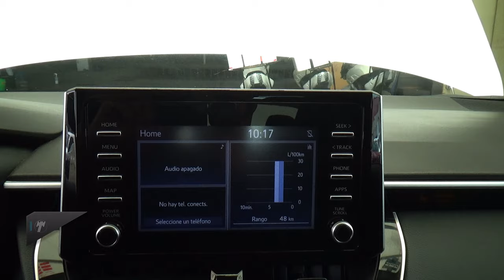Toyota / Corolla / 2020 - 29626